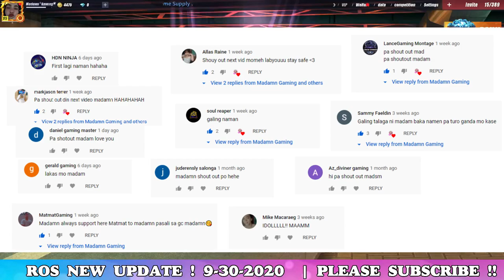WOW GANDA ! ( ROS NEW UPDATE ) SEPTEMBER 30 2020